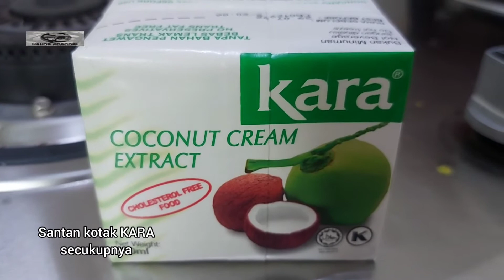Resepi Masak Lemak Cili Api KEPALA IKAN PATIN🥥 | Ikan Patin Masak Lemak SUPER SIMPLE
kslina ~ Berkongsi menu dan resepi masakan
Belajar memasak untuk pemula
Tutorial masak untuk pemula
Cara masak simple dan sedap
Resepi mudah dan ringkas
Menu simple dan enak
Menggunakan bahan masakan yang mudah
Masakan simple tapi enak
Jangan jemu belajar masak
Jangan jemu cuba pelbagai resepi

semoga rakan-rakan mendapat manfaat apabila share channel ini

terima kasih semua kerana sudi singgah ke channel ini